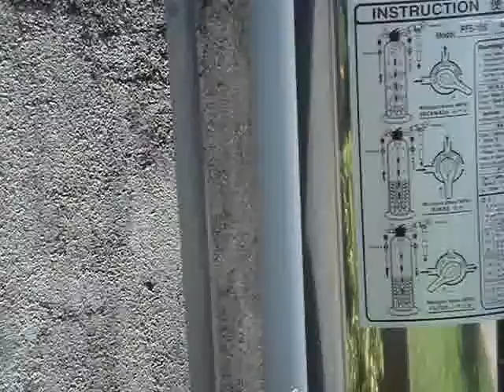Malaysia Hydronator Water Filter Video 马来西亚室外过滤器 04 Cleaning Water Filter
Water Station 优水站
Kinka Quality Sdn Bhd (1008005-U)

Malacca – Melaka – Malaysia 马六甲 – 马来西亚
Malacca Melaka Water Station 马六甲优水站
Malacca Melaka Water Filter 马六甲滤水器
Malacca Melaka Water Treatment 马六甲水的处理
Malacca Melaka Water Filtration System 马六甲水过滤系统
Malacca Melaka Water Dispenser 马六甲饮水机
Malacca Melaka Water Delivery 马六甲水供
Malacca Melaka Water System Consultation & Shopping, Sales & Purchase, Maintenance, Service
马六甲 净水系统咨询与采购、销售与购买、保养与维修、售后服务
Malacca Melaka Water Treatment Research & Development
马六甲水的处理研究与发展
Malacca Melaka Business of Vending Machine Investment
马六甲投币式自动净水贩卖机 生意与投资

Address: 地址: Alamat:
No 27, Jalan PPM 8, Plaza Pandan Malim Business Part, Balai Panjang, 75250 Melaka, Malaysia.

Kenny Lim
Manager

Kiah Lim
Director

Business Hours: 营业时间: Waktu Perniagaan:
– 9.30am to 7.30pm from Monday to Saturday.
– Sunday Off.

Products and Services: 产品及服务: Produk dan Perkhidmatan:
– Sales, Maintenance & Service Water System
– Research & Development Water Tretment
– Vending Machine Investment Business
– Vending Machine
– Outdoor Water Filter
– Indoor Water Filter
– Water Dispenses
– Water Tank
– Mineral Water & Drinking Water

Brand: 品牌:
– Hydronator